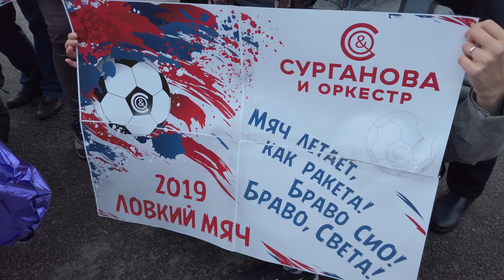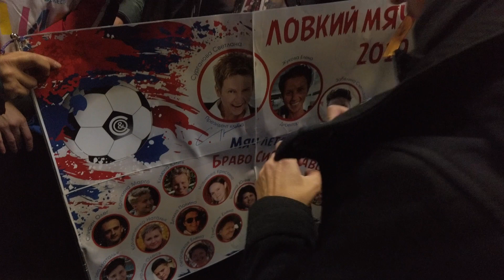Светлана Сурганова на турнире Ловкий мяч 2019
Санкт-Петербург, стадион Nova Arena, 2 октября 2019 года.
Благотворительный футбольный турнир "Ловкий мяч" при поддержке фонда "Шаг навстречу".
Видео: Елизавета Абрамова